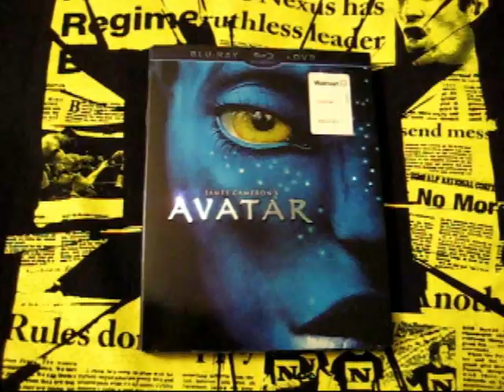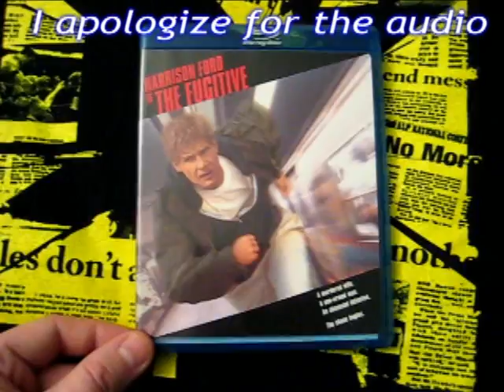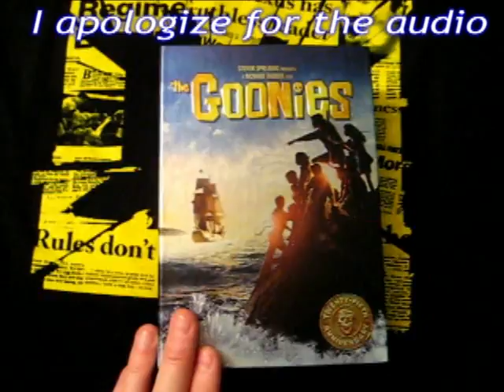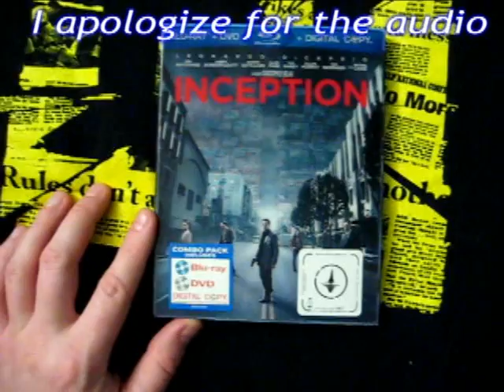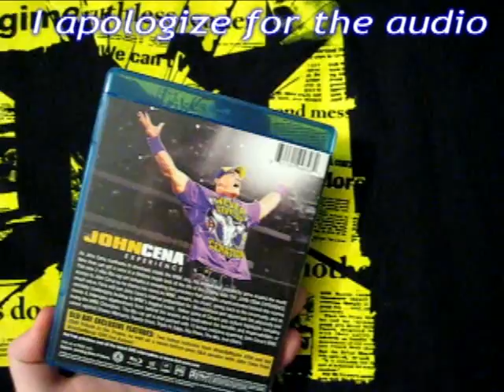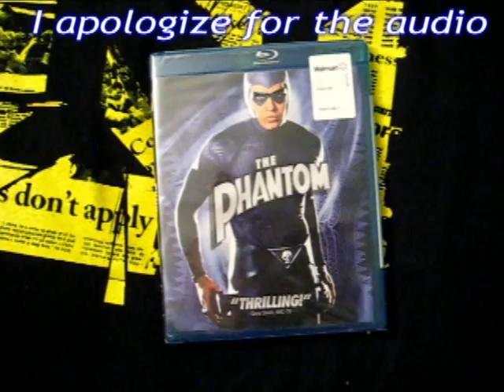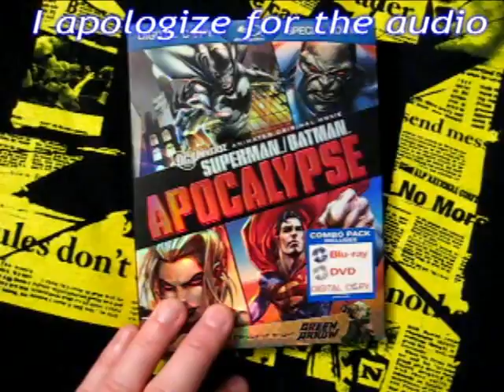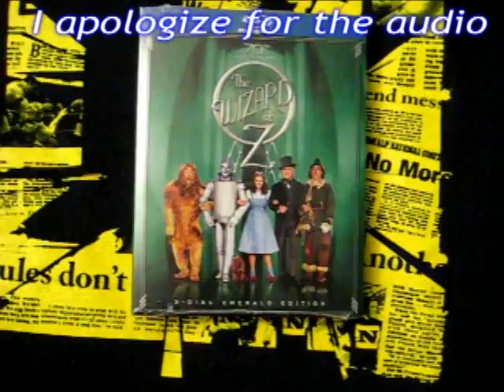FIRST EVER BLU-RAY UPDATE!!!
I first of all want to apologize for the audio!  I've been using the same camera for the last several years and I think the mic is about ready to tap out!
Anyways, This is my first ever blu-ray update!  I hope you enjoy the collection!